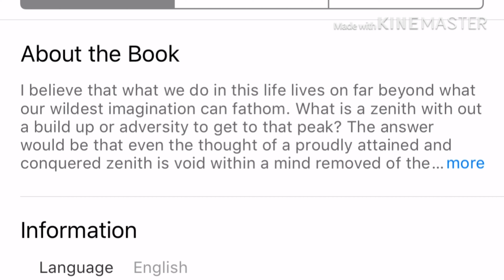We on the lodge with it sermon!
Is your potential for greatness on the Lodge with it?!
Check out my books on iTunes Reggie The Reselient by Derek Crawford and The Determined Mindset ( 7 Mental Jewels of
Thought Life).